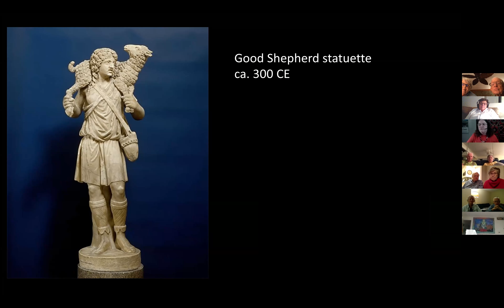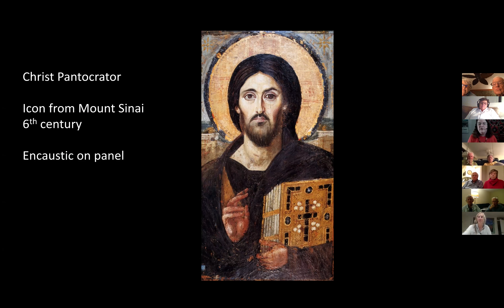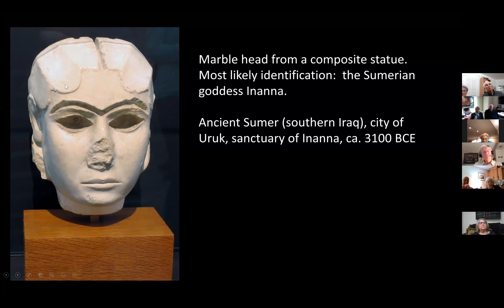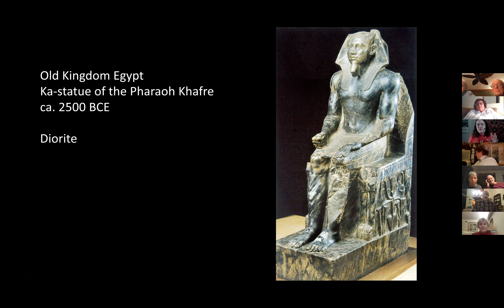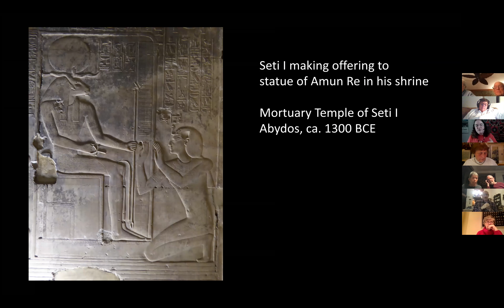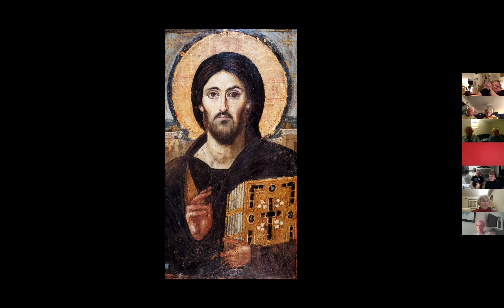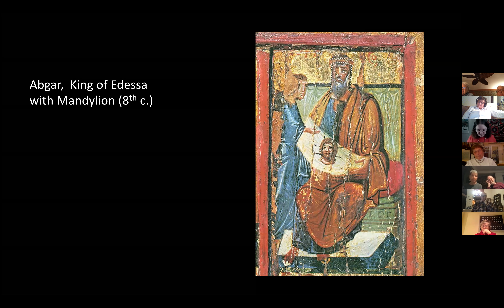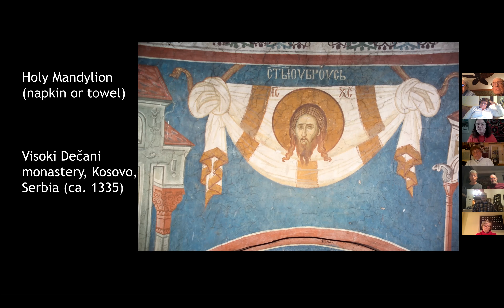Virtual Advent Appetizers December 9, 2020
Icon and Incarnation    Speaker:  Anne-Marie Bouché
Topic: The first one of the two part series will be on the relationship between the Incarnation and iconic images like actual icons and the Throne of Wisdom iconography of the Virgin.    The presentation will focus on a few of the most famous iconic images and talk about their function in the pre-Reformation Church.